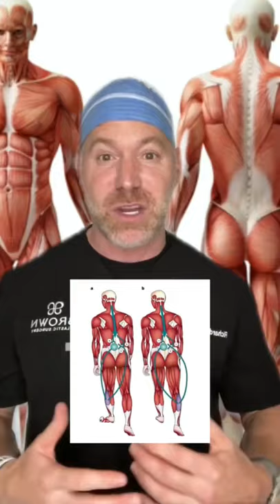Amazing Muscles Gone WILD! 🤯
Doctor Ricky Brown reacts to this insane video of some amazing muscles gone wild and showing off levels of muscle control that would challenge even the greatest pop and lockers.

Tune in and find out how he's able to control his muscles to that extent...